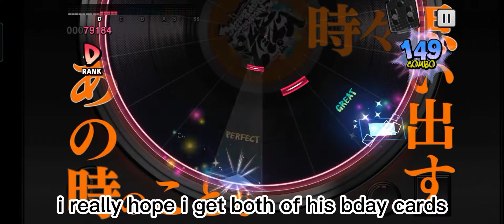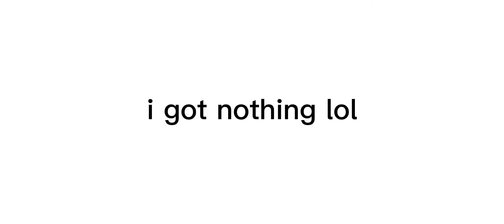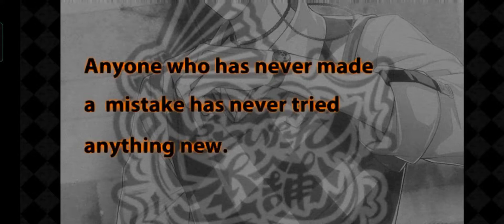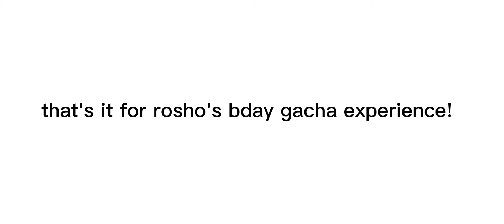[Hypmic ARB] Rosho simp pulls for Rosho's Birthday Gacha (2020 & 2021 Cards)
hbd rosho and best wishes 🥳🥳